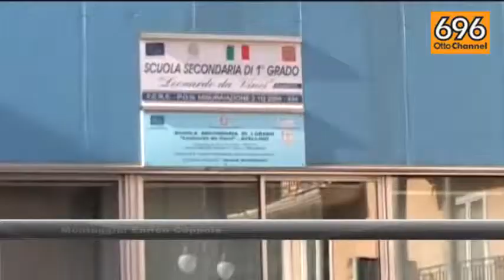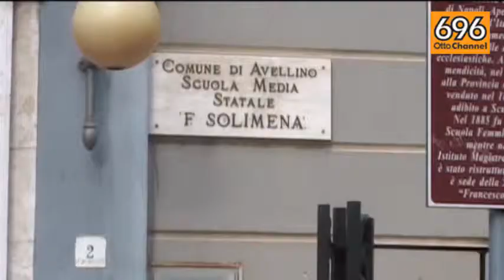Buona Scuola, I prof irpini chiedono incontro i deputati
Continua la battaglia contro la riforma del Governo Renzi, in Irpinia l'incontro con i deputati della commissione cultura alla Camera